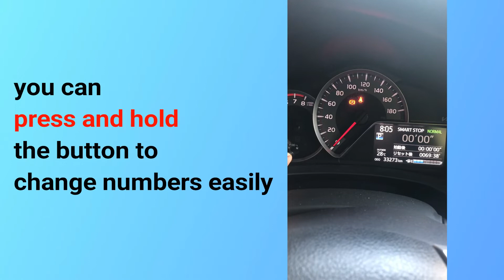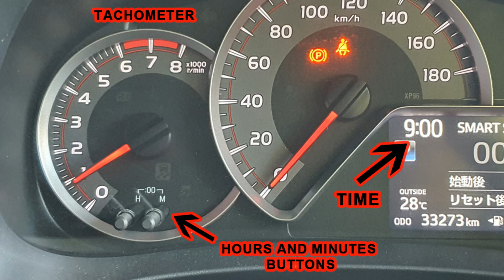How to Change the Time in Japanese Car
This is how to change the time /clock on a Japanese car such as Toyota, Honda Car models. Some Japanese cars have fully digital instrument panel and some old models have both analog and digital instrument panel. In this case, you may have been confused to change or set the clock (time) on instrument panel settings. This video explains how you can easily set the clock on these Japanese cars. Please follow the steps on the video!

How to Change the Clock in Japanese Car
How to Set the Clock in Japanese Car
How to Change the Clock Settings in Your Toyota Vehicle